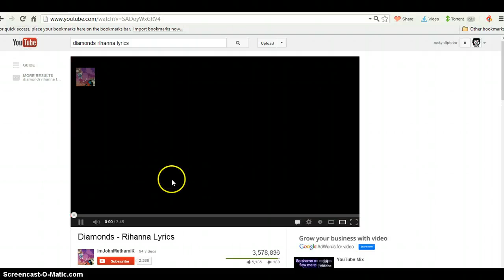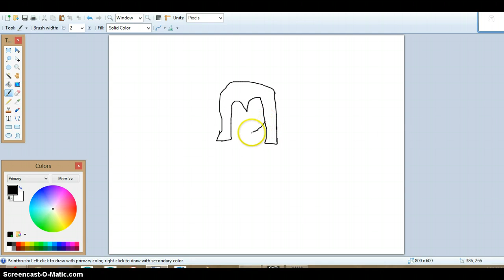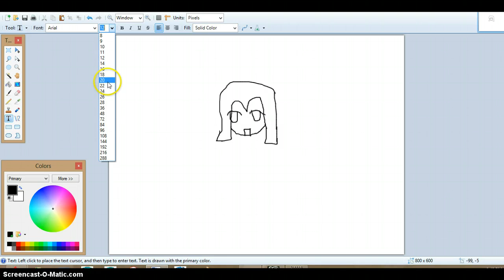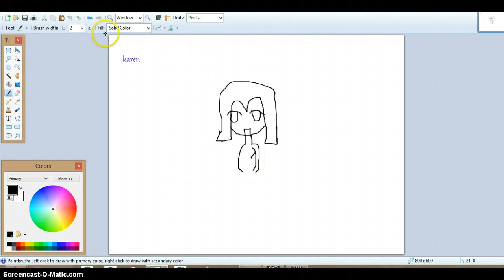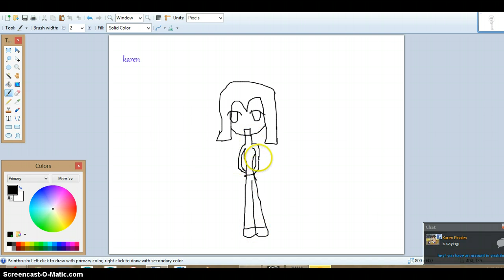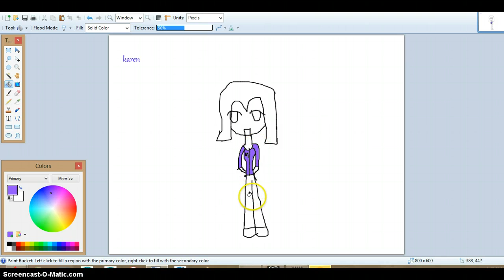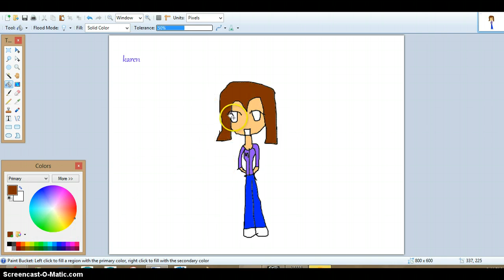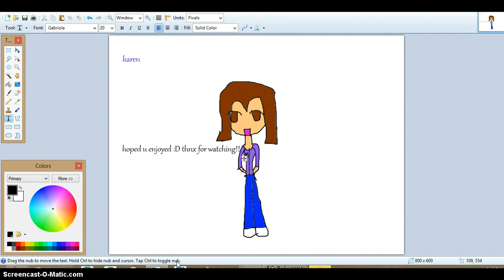kh oc karen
karen by... karenpinales hope u likey